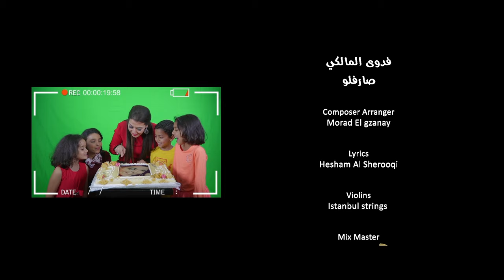Fadwa Al Malki - Sarflooo (EXCLUSIVE Music Video) | (فدوى المالكي - صرفلو (فيدي كليب حصري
لتنزيل "صرفلو" من iTunes

فدوى المالكي - صرفلو (فيدي كليب حصري) | 2018
Fadwa Al Malki - Sarflooo (EXCLUSIVE Music Video) | 2018